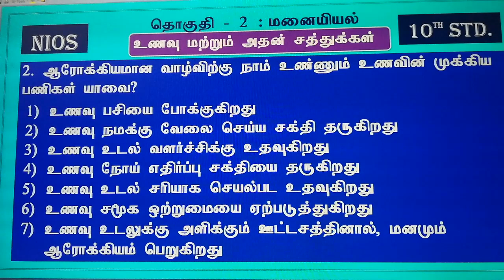NIOS Class |10 | For Special Children | National Institute of Open Schooling | மனையியல் | TAMIL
பாடங்களை எளிய முறையில் சுருக்கமாக தமிழ் வழி கல்வி மூலம் சிறப்பு குழந்தைகள் எளிதாக புரிந்து கொள்ளும் வகையில் கற்பித்தலே எங்கள் இலக்கு..
    Prepared by -A.Murugesh
Special Educator & Principal of Mithra Special school,
Anna Nagar (East)
Chennai -102.                                NIOS Syllabus | National Institute of Open Schooling
10th Std | Secondary Level | Home Science |
மனையியல் | தமிழ் வழி கல்வி |
For Special Children & All Students |  சிறப்பு பள்ளி மாணவர்களுக்காக...மற்றும் அனைத்து மாணவர்களுக்கும்...